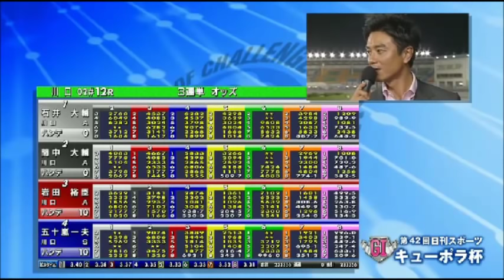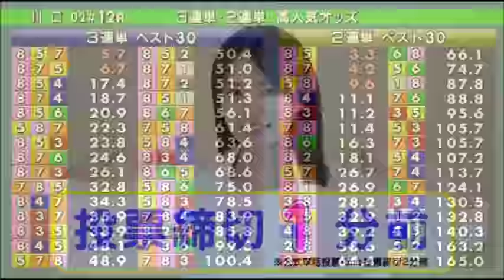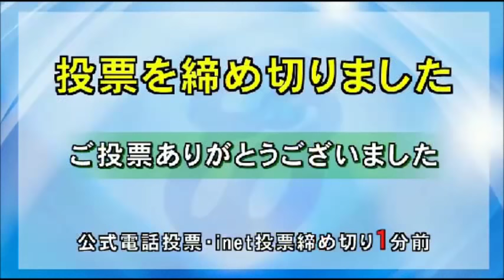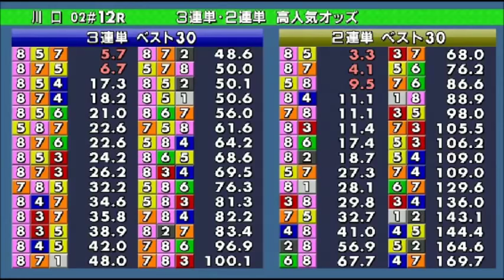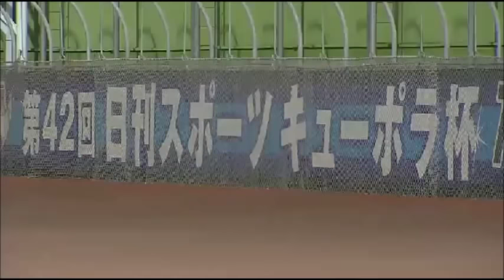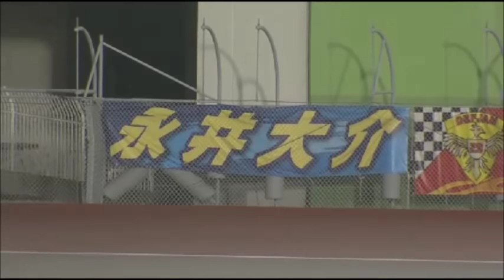川口オートレース 準決勝戦（9R～12R）ダイジェスト 第42回日刊スポーツ ＧⅠキューポラ杯 2018年7月29日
川口オートレース　準決勝戦（9R～12R）ダイジェスト
第42回日刊スポーツ　ＧⅠキューポラ杯（2018/07/25～2018/07/30）
2018年7月29日